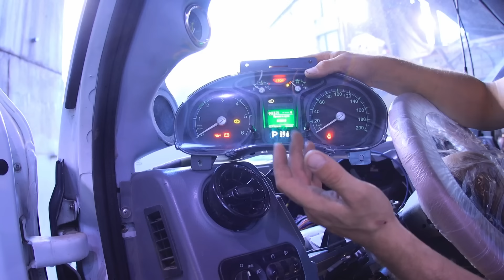Самая дорогая Газель в мире!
Промежуточный видеоролик о постройке масштабного и очень интересного проекта Газель Next с двигателем от Toyota Tundra 3UR FE объемом 5.7 литра! Проект ОБЕЗЬЯНКА

Мы находимся в Краснодаре.

Документы на переоборудование оформляем.